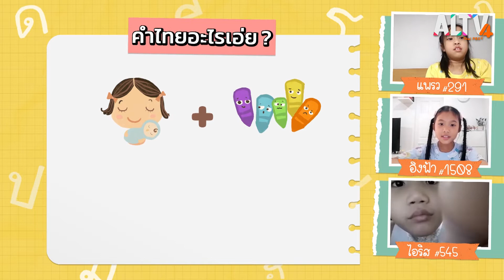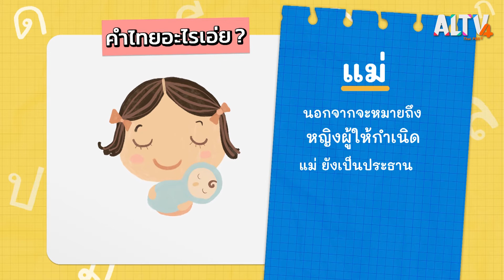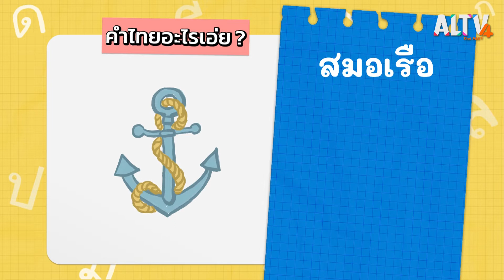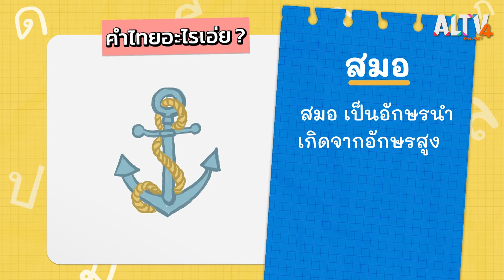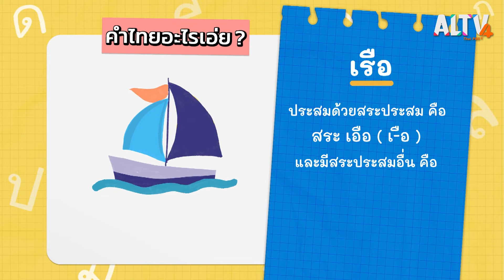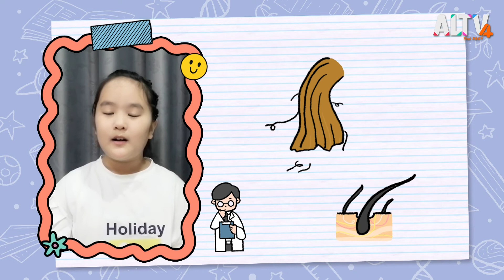สนุกกับการทายคำจากภาพ : คิดสนุก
รายการคิดสนุกวันนี้ เด็ก ๆ จะได้สนุกกับช่วง คิดสนุกกับภาษาไทย กับเกม คำไทยอะไรเอ่ย เด็ก ๆ จะได้ถอดรหัสคำจากภาพที่กำหนด สมาชิกคิดสนุกที่มาร่วมถอดคำภาษาไทยไปกับเด็ก ๆ ทางบ้านวันนี้คือ แพรว อิงฟ้า ไอริส ถอดรหัสภาพกันเสร็จแล้ว ไปพบกับสมาชิกคิดสนุกอิมมี่ ที่จะมาพูดเกร็ดความรู้เกี่ยวกับผงชูรส ไปรับชมด้วยกันเลย

ติดตามชมรายการ คิดสนุก วันพุธที่ 23 ก.พ. 65 เวลา 18.00 – 18.15 น. ทาง ALTV ทีวีเรียนสนุก ช่องหมายเลข 4